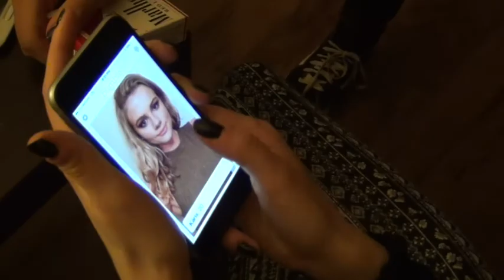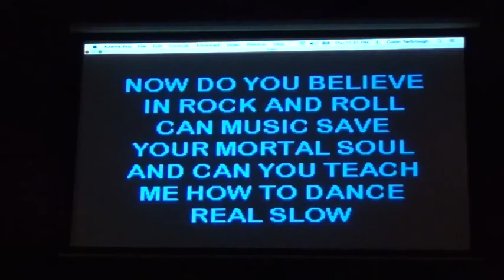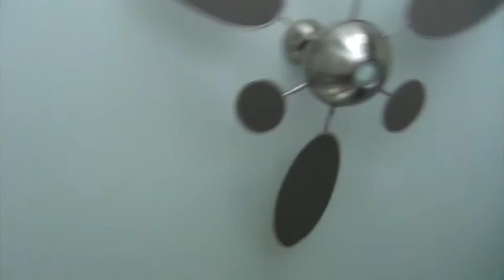CRAZY 5 DAY WEEKEND!!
In this second vlog, I watch over drunk friends wailing through karaoke and rambling through the streets, take you behind the scenes of a fashion show, visit my first AirBNB, go to three cities in one day, climb on top of a hotel roof, try a bathbomb, visit the NCMA, encounter the biggest wild frog ever, and give you a behind the scenes look of a photo shoot. Hope you enjoy!